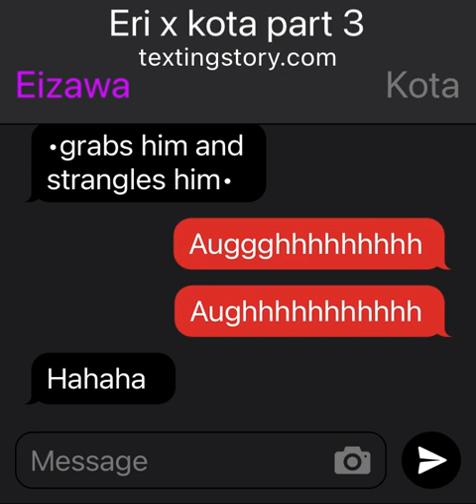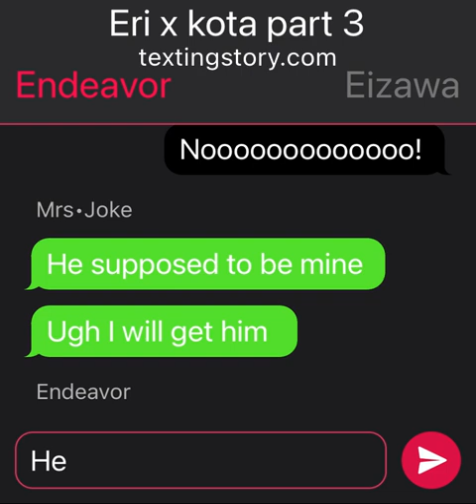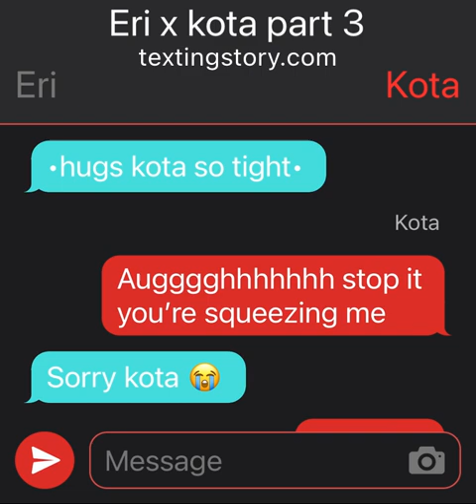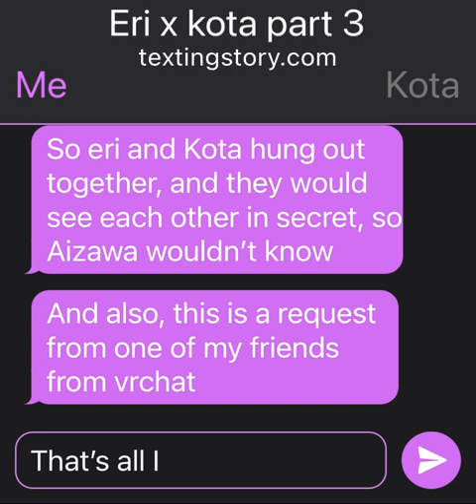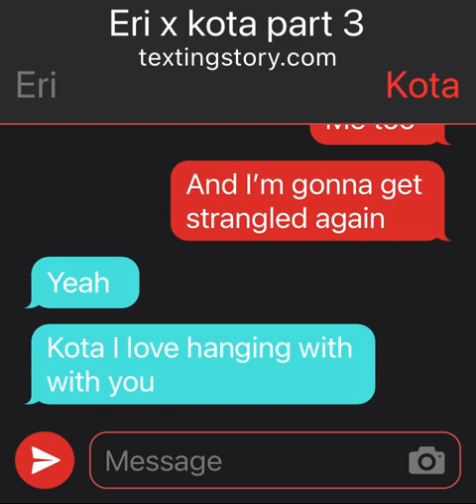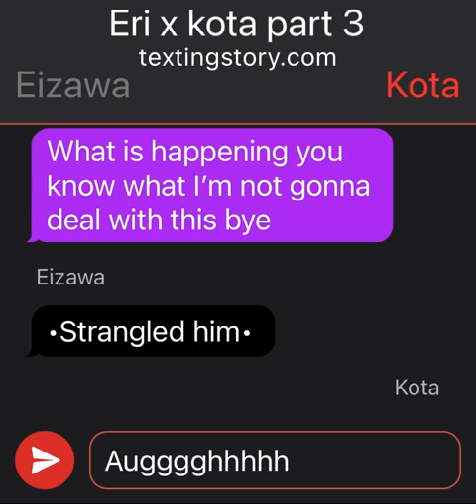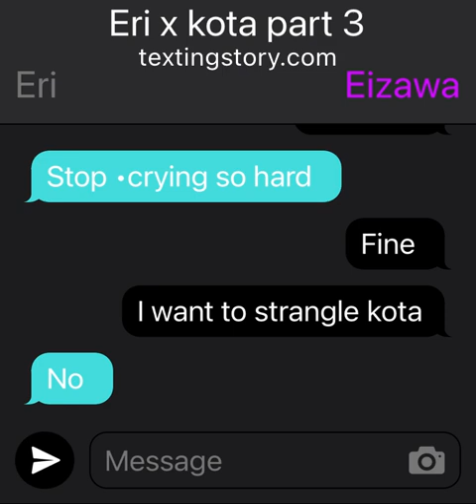Eri x kota part 3